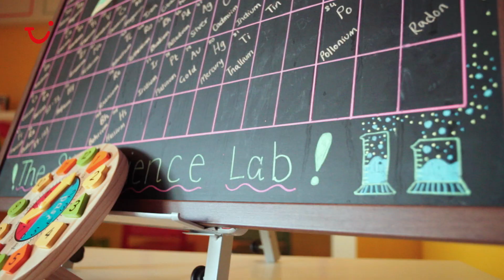TUI Sensatori Resort Sorgun - Turquie